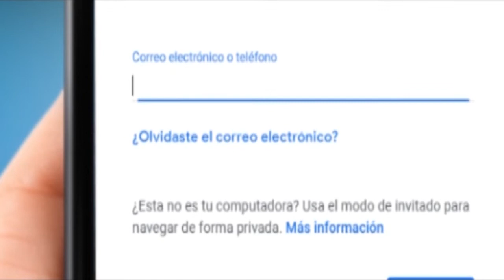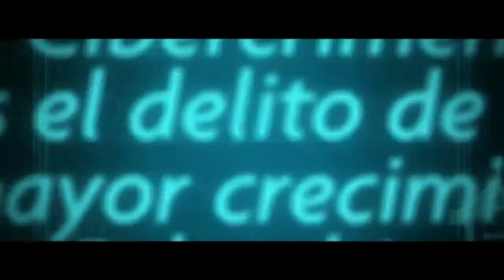NOTICIERO LA LUPA ARAUCANA 18 FEBRERO 2019